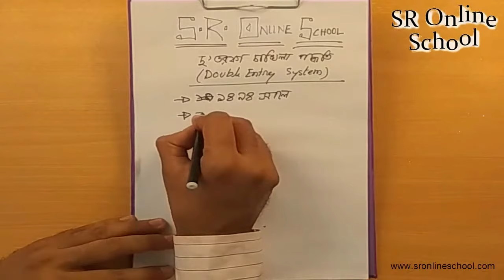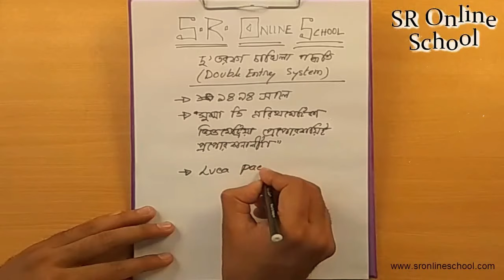1.দুই তরফা দাখিলা পদ্ধতি | SSC হিসাববিজ্ঞান | SSC Accounting 1st part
দুই তরফা দাখিলা পদ্ধতি - SR Online School
SSC হিসাববিজ্ঞান | SSC Accounting 1st part
আমাদের চ্যানেলে আপনারা দেখতে পারবেন সব ধরনের শিক্ষামূলক ভি ডি ও।
 শিক্ষা সম্পর্কিত সব ধরনের ভি ডি ও আপনাদের সামনে তুলে ধরার চেষ্টা করছি । দুই তরফা দাখিলা পদ্ধতি
সকল ধরনের  শিক্ষা সম্পর্কিত খুঁটিনাটি বিষয়গুলো আপনাদের কাছে উপস্থাপন করাই আমাদের SR Online School এর চ্যানেলের মূল লক্ষ ।

আমাদের সাথে ফেসবুক পেজে যোগাযোগ করতে পারো , পেজে লাইক দিয়ে সাম্প্রতিক ভিডি ও গুলো ও দেখতে পারো

আমাদের সাথে থাকার জন্য আপনাদের সবাইকে ধন্যবাদ ।

আমরা তোমাদেরকে ক্লাস দিব -
MUSIC
JSC
SSC
HSC
BBA
MBA
CA